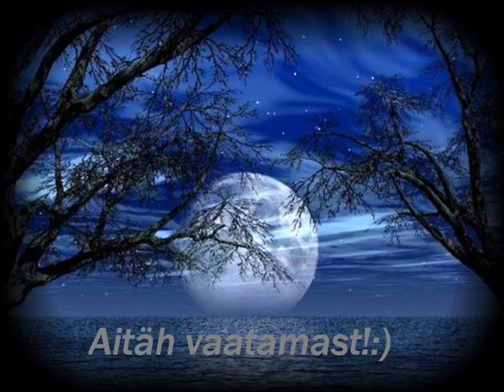Carmen Tõusen Tuhast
Laulu autor-Piret Rips